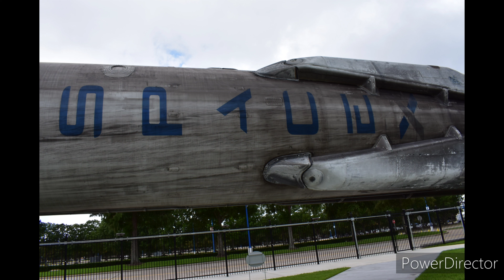SpaceX Falcon 9 booster sideshow